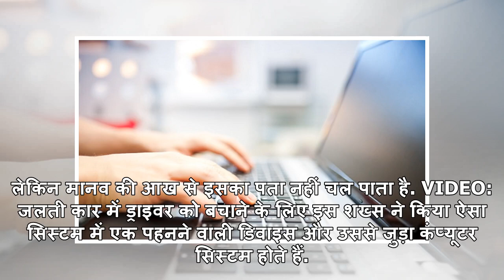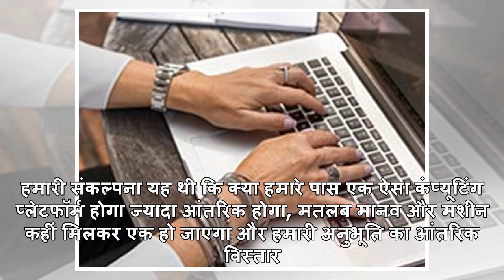अब मन की बातें पढ़ लेगा कंप्यूटर, चेहरे को पढ़कर लिख देगा सबकुछ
यूजर के मन को पढ़ लेता है कंप्यूटर इंटरफेस.नई दिल्ली: मैसाचुएट्स इंस्टीट्यूट ऑफ टेक्नोलॉजी (एमआईटी) ...